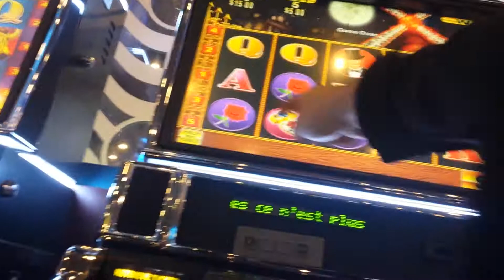Club Moulin(HIGH LIMIT) $1 slot